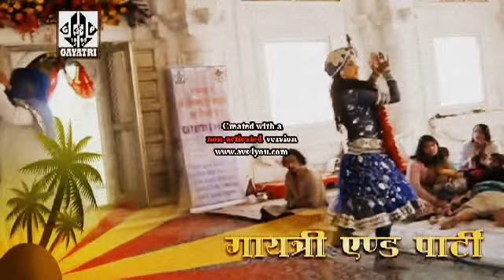"Krishan-Raas" at Tonk Road, Jaipur By.GAYATRI & PARTY (Since 1995).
Naina lad gaye shyam salone se, Naina lad agye. (Shyam Bhajan) Bhajan Sandhya at Mandir, Shree Radha Saral Bihari Jee, Village Bilwa, Tonk Road, Jaipur (Rajasthan) Organised By. GAYATRI & PARTY (Since 1995) Based at New Delhi, India, we "Gayatri & Party", are a well known event organizers of Bhagwati Jagran, Shiv Jagran, Khatu Shyamji Jagran, Balaji Jagran, Baba Balaknath Jagran, Sandhya-events, Sai Sandhya, Bhajan Sandhya, Khatu Shyam Sandhya, Mata Ki Chowki, Kirtan, Ladies Sangeet, Mehendi Raat, Gidda, Boliyan, Tappe, Jaggo, Gharoli, Ocassional Events, Wedding Ceremony, Aniversries, Birthday party, Traditional Event, Folk and Traditional Events. Moreover, we also have wide collection of devotional songs and group of expert dancers, who give the entire environment a festive mood. Moreover, we have capable professionals, who are well versed in making appropriate usage of large spaces such as auditoriums and open gardens.

We also arrange Gazzal, Qawwali & "SUFI" sangeet. Apart from this, we also offer services in Ocassional Events, under which we arrange for Wedding Ceremony, Anniversaries and also Birthday Parties. Under this, We organize themes parties and also invite well known performers well dress-up, thereby making the event a life time experience for our clients.

Our mentor, Ms. Ekta ji 'Suman"(Disciple of "Mahant" Shri Harbans Lal Bansi jee, GHARANA MANDI, LAHORE) has rich business acumen and has been in this business for many years. She makes sure that each event is carried with utmost perfection and as per the specific demands of the clients.
Jatin Kumar
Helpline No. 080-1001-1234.